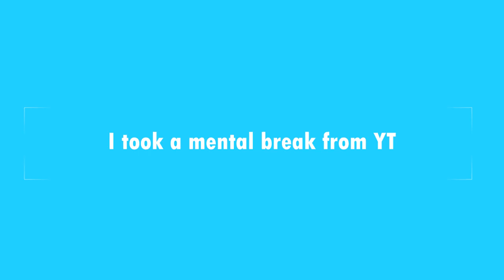Why I took a break..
Hey guys! I am back,

Sorry I took while from YT

This video will kinda explain why I did it